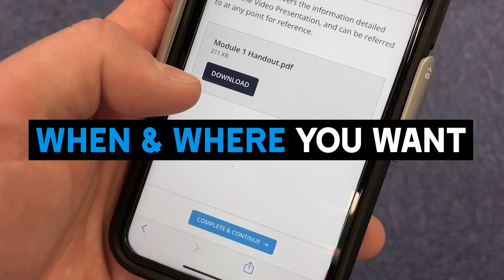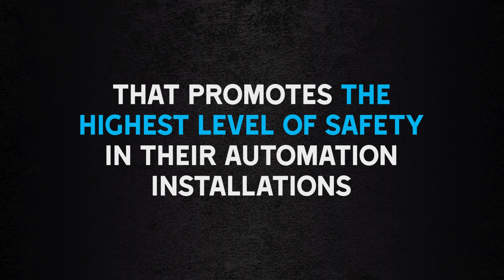CAMESAFE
CAMESAFE is the industry’s leading gate and barrier safety course. Designed around meeting the UK Safety laws in relation to automated entranceways, the certificate provides installers and companies with a new level of automation safety.

✅ In line with all the evolving legislation
✅ Self-paced, online training
✅ Engaging content designed to enhance your learning experience

It’s now even more accessible than ever before to become CAMESAFE accredited.